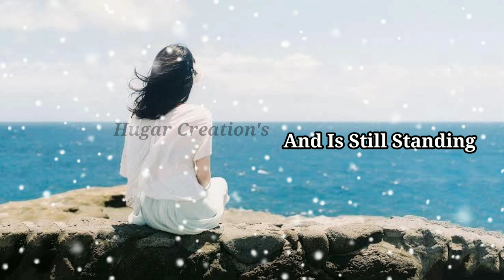girl bestie 😔😒emotional whatsapp status !! For Girls Heart touching Poetry ❤️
Best motivational quotes about Life whatsapp status

For Girls Heart touching Poetry ❤️| WhatsApp status | Pain Shayari status |.

Love Emotional WhatsApp Status Telugu Videos❤ || 2018

Very emotional Love ♥ Proposal Whatsapp Status Video | for girls |

Breakup Status
New WhatsApp status
WhatsApp status
30 second status
30 second WhatsApp status
Boys Attitude status
Attitude status
Love status
Letest WhatsApp status
Girls status
Lyrical status
Love Shayari
Breakup shayari
New shayari WhatsApp status
Shayari status
New shayari status
Purpose day status
Girl's purpose status
Boy's purpose status
One sided love status

Sad WhatsApp status app
India song WhatsApp status
Emotional scene WhatsApp status
Attitude boys WhatsApp status
Full Mobile screen WhatsApp status

Kannada_Motivational_speech_WhatsApp_status

Positive quotes
Motivational speaker
Motivational quotes
Motivational video
Inspirational quotes
Inspirational status
Positive Thoughts
Friendship quotes
WhatsApp video
WhatsApp status video
WhatsApp status
Family quotes
English Quotes
Funny Quotes
Happy quotes
Success quotes
Attitude Quotes
Beautiful quotes

Note...
I am not owner of any content which I used in my video all resources like pictures or audio from google or any other helpful site which help us to make our video nicely or deeply, so I credit to my all work to google or any other sites.